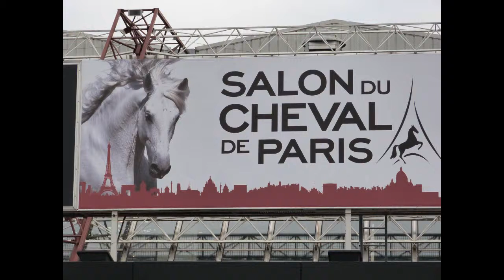salon du cheval de Paris 2013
après-midi du 7 décembre.
les chevaux de Firfol et ses Irish cob
extrait du spectacle de Cathy Mittig
extrait de compétition reining
la police montée
vue sur les stands et le salon en générale